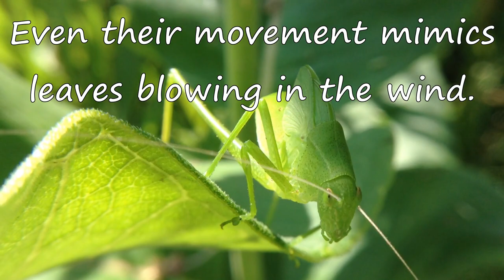Katydids🦗(Tettigoniidae) Nymphs & Fun Facts!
Katydids (Tettigoniidae), also called Bush Cricket or Long-Horned Grasshopper are large relatives of the cricket. There are over 6,400 species worldwide! Hatching from eggs in spring they emerge as Nymphs, eating flowers and leaves as they grow to adulthood. With ears on their legs and a hooked egg laying ovipositor, Katydids are a fascinating insect!

Hollow by Lish Grooves